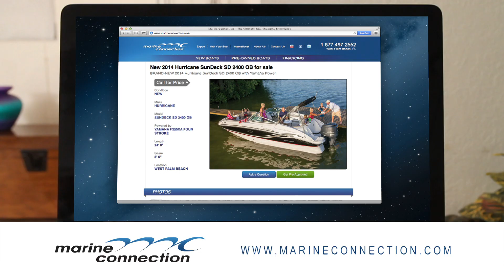2014 Hurricane SunDeck 2400 OB Deck Boat Sales Event TV commercial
Get into Florida's hottest selling deck boat today: own a Brand New 2014 Hurricane SunDeck 2400 powered by a Yamaha F250 Four Stroke Outboard for only $473 a month!

Marine Connection is the #1 Hurricane Boats dealer in Florida!

Marine Connection West Palm Beach
2807 S. Military Trail

Marine Connection Vero Beach
1530 U.S. 1

Marine Connection - your Florida Dealer for Cobia Boats, Hurricane Deck Boats, Rinker Cruisers and Sport Boats, Sportsman Boats and Sweetwater Pontoon Boats along with Yamaha, Suzuki, Mercury, and Volvo Penta engines.